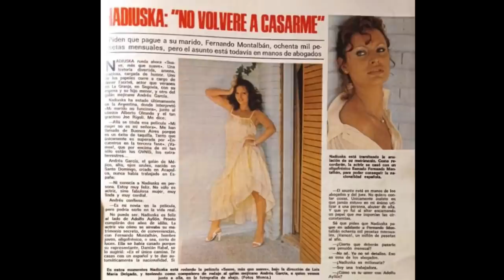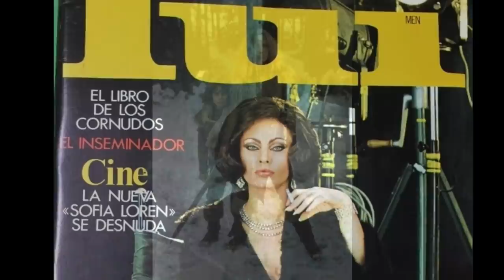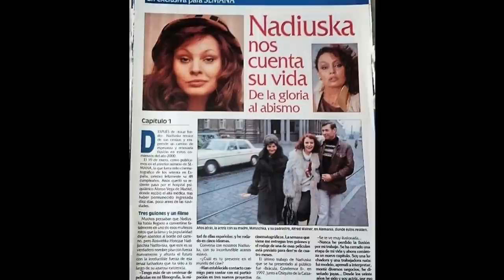La Vida y el Triste PRESENTE de Nadiuska (Episodio 129)